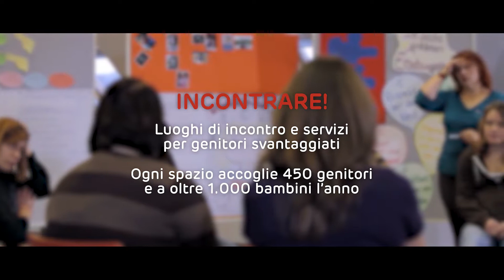The Human Safety Net For Families - Italian